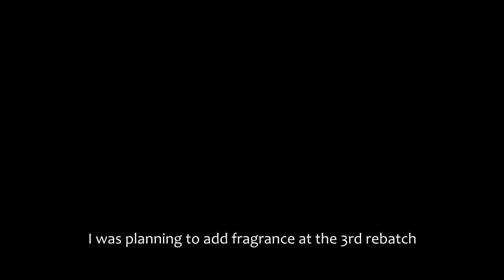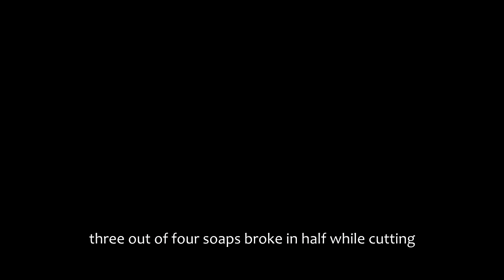Επαναχύτευση σαπουνιού | Rebatching soap